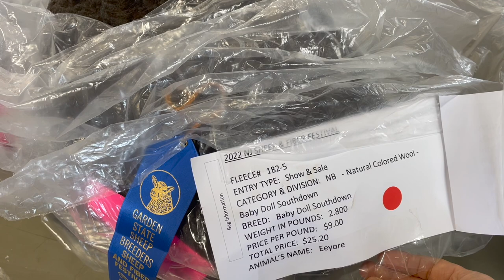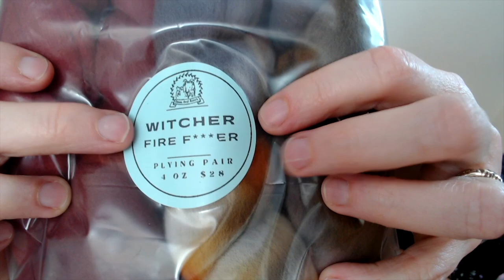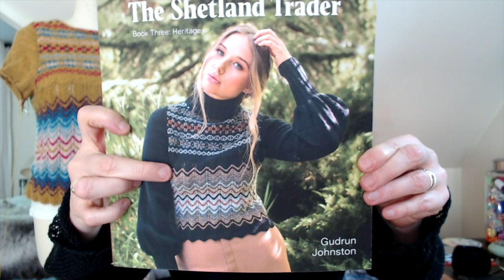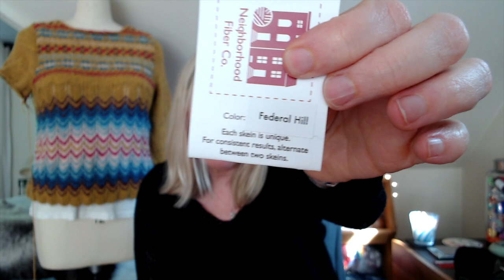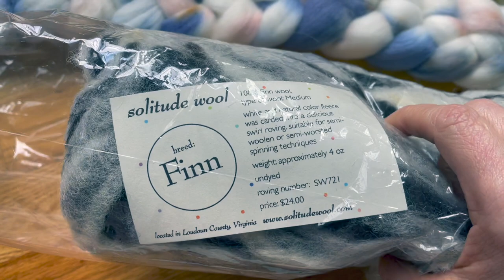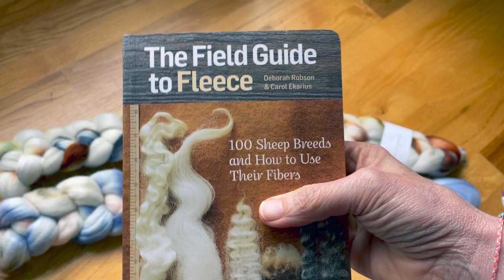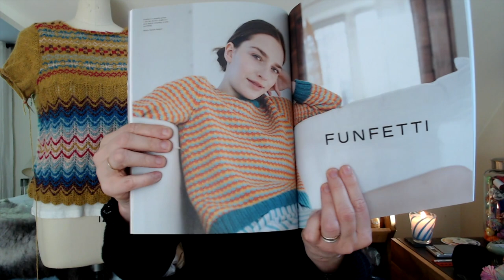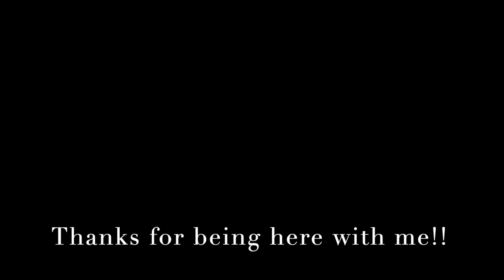Knitter's Life | S2, Episode 14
Welcome!! This week I feature NJ Sheep and Wool!! I also have a detailed spin, and I explore the myth of purl stitches taking more yarn than knit stitches. Hope you have some time to sit and craft with me this week!
I make these episodes to meet and chat with you! I I love reading your comments and responding to them! Hope you enjoy!!

Ravelry: Whiskyandwool

Whisky/Gin chat
back next time!!

What I am wearing:
Daily Pullover by Paula Periera for Purl Soho in Field Linen, Raven Black

Vair by Gundren Johnston using gold handspun from John Arbon Textiles, Viola base, 100% Falkland merino,
& other yarns for contrast: La Bien Aimée Cashmerino in Sari & Loop Fiber Studio YIN YANG (Fingering) in ‘Far’ and ‘Body’ & Jamieson’s of Shetland in ‘Dewdrop’ & deep stash pale pink (vendor no longer dyes)

WIP’s
Lace & Fade Boxy by Joji Locatelli using Julie Asselin Fino in ‘Road to Rhinebeck’ and Neighborhood Fiber Co. Loft in ‘Federal Hill’

Alpenglow I by Andrea Mowry
Rauma pt2, Spincycle Yarns from The Mermaid’s Purl Website in ‘Siren’s song’ & La Bien Aimée Sport SW merino in ‘Calcifer’

DRK Everyday Socks by Andrea Mowry modified for DK weight yarn. Qing Fibre Classic DK, ‘Pika’

Rota Sleeveless Top by Irene Lin in handspun yarn made from John Arbon Textiles ‘Mill Marl Dark’ from their anniversary sale in 2020. It is 40% Exmoor Blueface, 40% Zwartbles, 20% Corriedale

Spinning
A combo, fractal spin using Akara Yarns 100% Polwarth in ‘Cafe’ and ‘Bear with me.’ Combined with Finn wool from solitude wool

The science behind the myth
Does purling take more yarn than knitting? Find out what I discover!

Rowing out images from WEBS.

Stash Acquisitions
Green Goat Ranch fiber, ‘Fire Fker’ set and ‘Fantasyland, Mine train’ set
Julie’s Handspun Yarns BFL braids
Joji Locatelli Joji and co. project bags, ‘Santa fe’ bag in purple suede
Wildewood Fibers crocheted snowman hat
The Rogue Artisans, ceramics and wood work, Hot chocolate mug
Vintage Spinning wheel charm from Kate Gold Jewelry, UK (She’s one of my faves for antique and vintage jewelry!)
Qing Fibre Dashing DK in ‘Fizz Wizz’ and ‘Flying Saucer’
The Lamb & Kid Tod base in ‘Cay’ and ‘Caftan’

Fat Squirrel Fibers Project bags
Cadyjax knits on YouTube
The Meaningful Stitch on YouTube
Chelsea Luxe
Vida Lifestyle NY
Shirsty Cat Designs
Funfetti by Sylvia Watts-Cherry from Laine Magazine

I didn’t mention these, but keeping them here as good resources for other oppressed groups:
Women’s health choice advocacy help:
digitaldefensefund.org Online security guidance for phones and computers
aidaccess.org A group in Austria that will mail plan b pills world-wide, including in advance of pregnancy
ineedanabortion.com Finds the nearest abortion clinic near you; up to the hour updates based on changing laws. Includes waiting times.
plancpills.org Your guide to abortion pills in all 50 States.
IF/WHEN/HOW.org Reproductive justice and confidential legal help, specifically for women who get criminal charges because of pregnancy outcomes
Reproaction.org Toolkit for protests of anti-women groups
Planned Parenthood.org The original organization for helping women and the families that love them make educated and healthy choices for their bodies.
Support BIPOC owned businesses

My thoughts are with Ukraine as they fight off despicable invaders in their democratic, and peaceful nation.